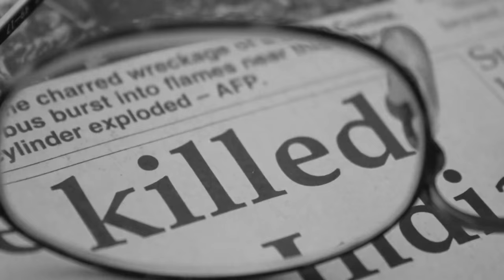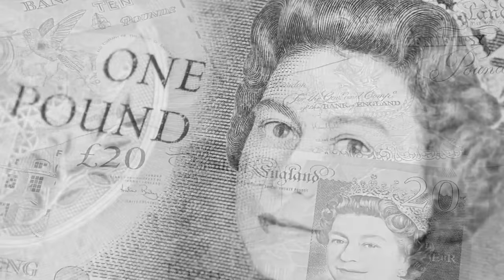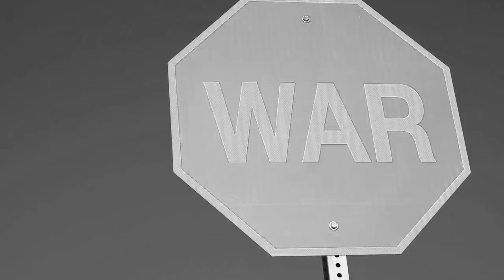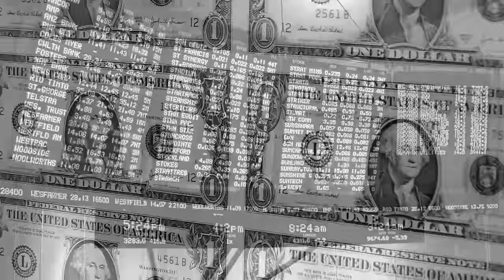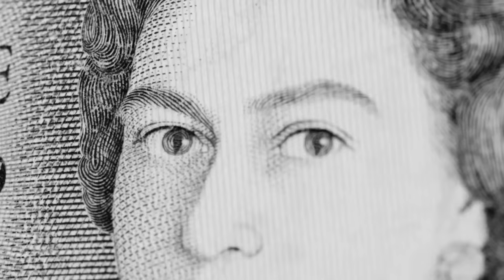NWO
This video is about NWO